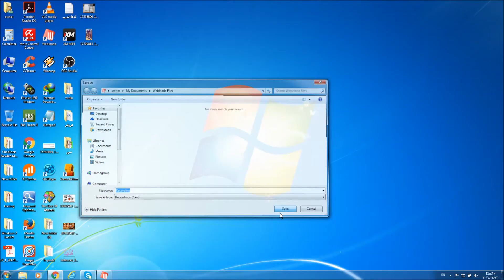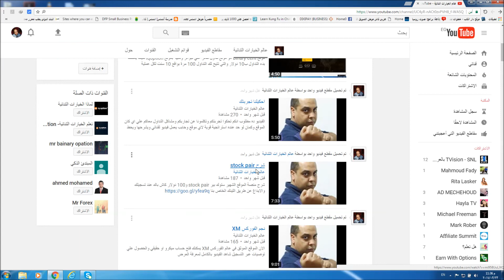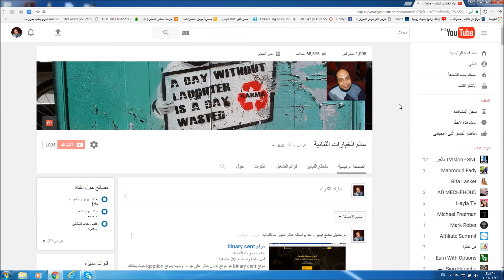مبروك وصلنا الف مشترك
بمناسبة وصولنا لالف مشترك علي القناة تقرر اهداء جائزة شهرية ابتداء من شهر ابريل 10 دولار يتم تحويلها عبر سكريل , سيتم عمل فيديو في نهاية كل شهر  لاختيار الفائز مطلوب شير ولايك واشتراك للانضمام